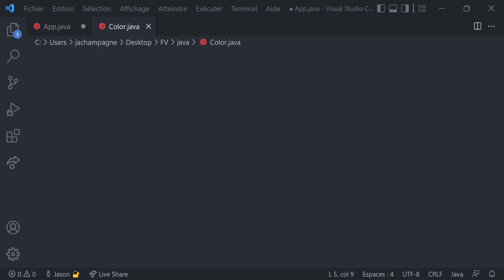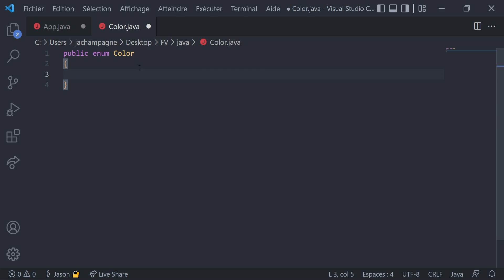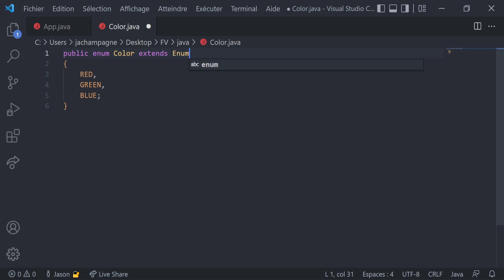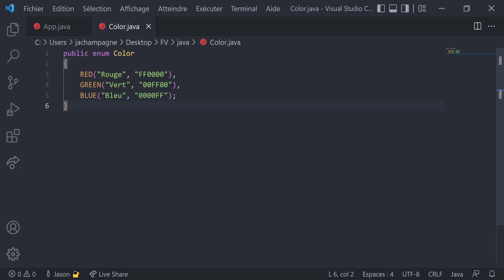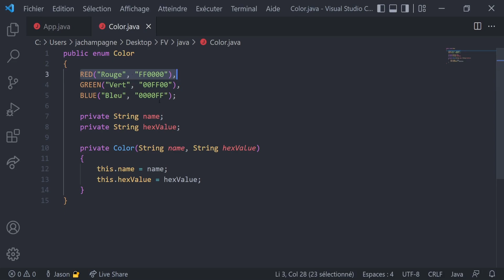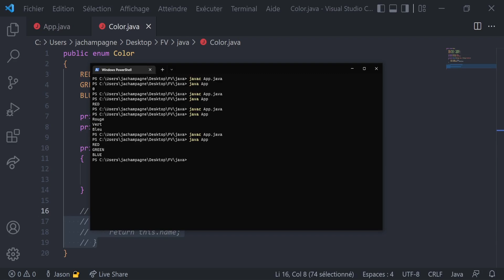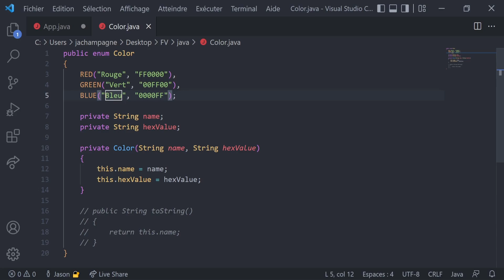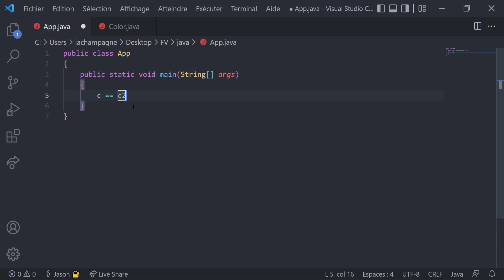Java #27 - énumérations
Le langage Java permet de créer des "classes particulières" pour regrouper des éléments dans un même ensemble : les énumérations.
00:00 Introduction
01:32 Créer une énumération
04:10 Enrichir l'énumération avec un constructeur
06:24 Comparer des énumérations
07:52 Méthodes des énumérations
11:18 Lister les éléments d'une énumération
12:43 Conclusion